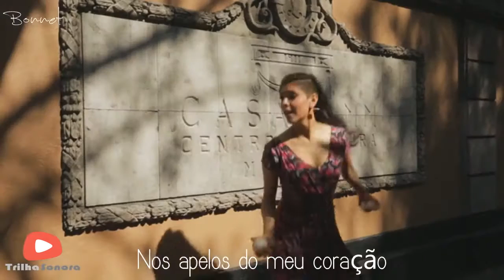Tudo Menos Esse Adeus | Joanna